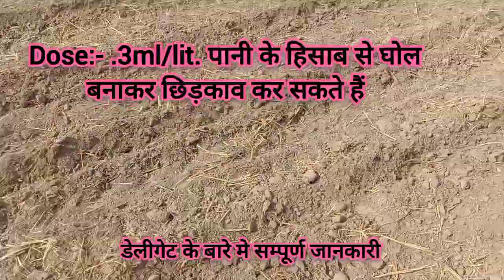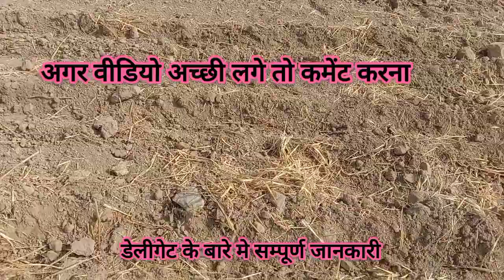Delegate Dow Agro Science Delegate करे सुंडियों का सफाया।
Delegate Dow Agro ScienceDelegate करे सुंडियों का सफाया।
थ्रिप्स का कंट्रोल कैसे करें
फल छेदक का कंट्रोल कैसे कर
फली छेदक कंट्रोल कैसे करें